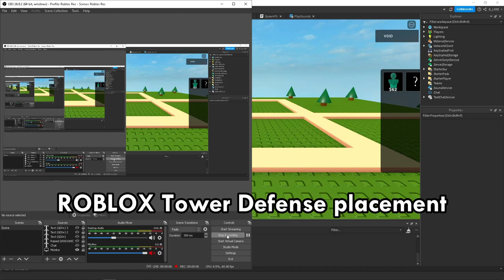Roblox WTD Document Wiki | RELEASE [EARLY ACCESS] - Link in comments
WTD wiki doesn't get updated, so I'm taking matters into my own hands and making my own on google docs. Not only does it have info, but it also has tips and strats.

WTD is the best TD game, better than TDX, that's for sure. (lol)